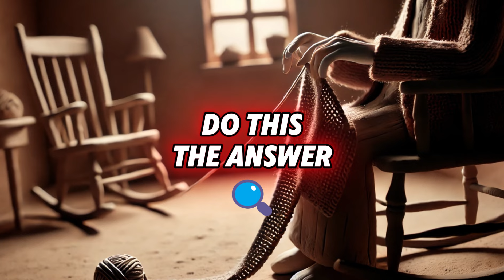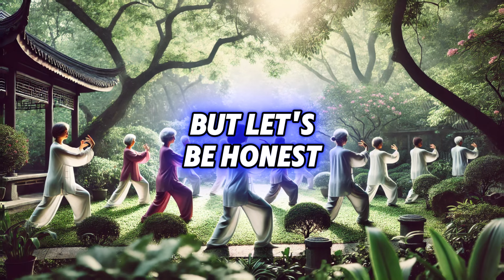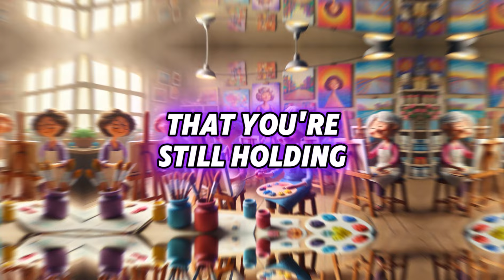9 Things That Don't Make Sense After 70 |Don't Do this(Wisdom)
9 Things That Don't Make Sense After 70 |Don't Do this(Wisdom)